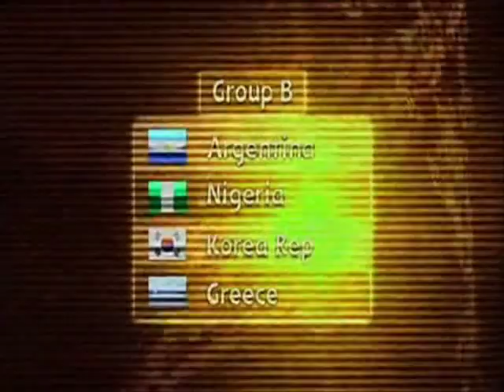Nigeria - Road To The 2010 Fifa World Cup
Presents Nigeria - Road To The 2010 Fifa World Cup. Featuring commentaries from Osaze Odemwingie , Obinna Nsofor and kanu